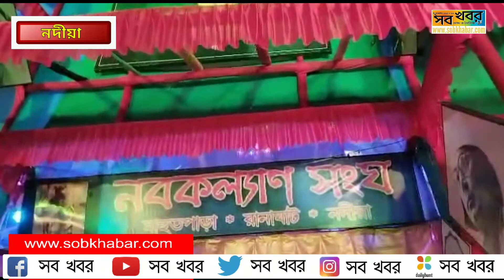রানাঘাটের থিমের পুজো গুলির মধ্যে রানাঘাট মাহুত পাড়ার নবকল্যাণ সংঘের দুর্গাপুজো অন্যতম।